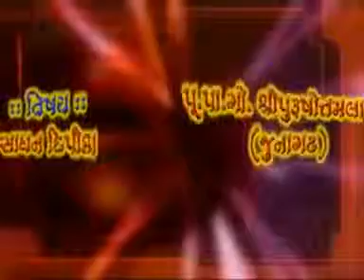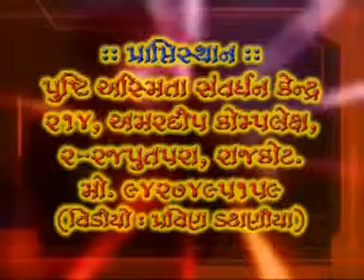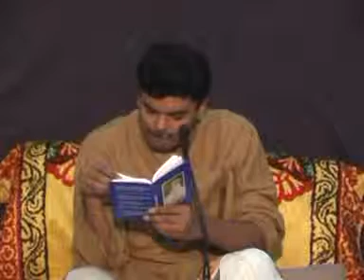025/46 SADHANDIPIKA SURAT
SADHANDIPIKA(SURAT) Go.ShriPurushotamlalji(Junagadh-Kishangarh)